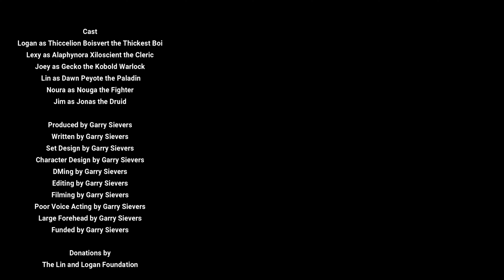Dungeons and Dragons and Drinking: Episode 14 - UWU Monster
This is the most cringe episode yet!